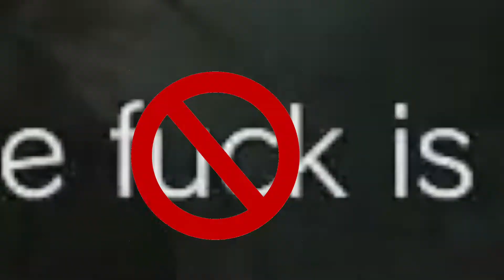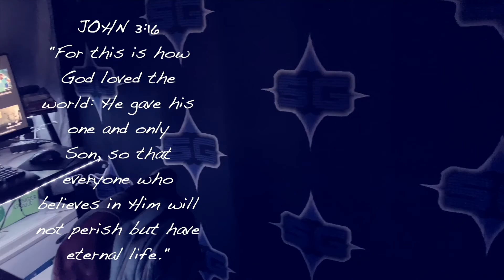This THUMBNAIL shows exactly how everything went DOWN! | Resident Evil 8 Village (part 4)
Three boss fights down and a whole lot to go. Let's see and find out if we can survive and get my daughter out of this nightmare!!!

Welcome to SplizeeGaming, “where splizee gaming is the best gaming!”

~SG